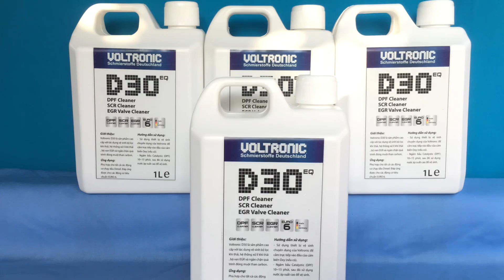Chạy Xuống Anh Ngay Chứ Khói Quá! Isuzu QKR khói mịt mù 2 năm rồi